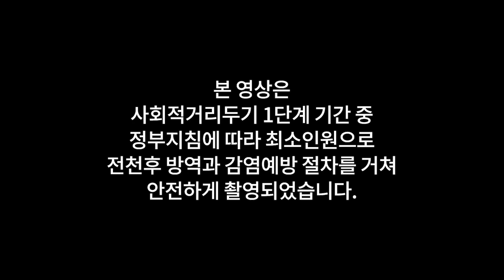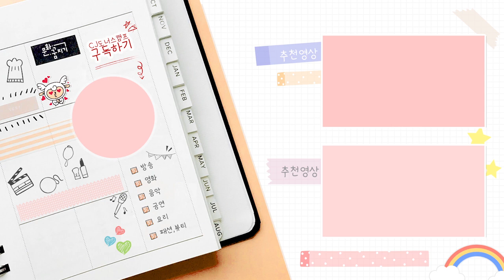[문화꿈지기] 도캠라이브🎶 나인틴골드 '씨앗'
문화동아리(ADVANCE) 청소년 아티스트들의 도캠 라이브!
나인틴골드가 부르는 '씨앗' 함께 들어요😘

00:20 멘토들의 첫인상은?
01:10 어떤 곡을 공연해보고 싶나요?
01:50 앞으로 있을 쇼케이스에 대한 각오!

✔기획/제작: 2020 CJ도너스캠프 문화꿈지기 대학생봉사단 콘텐츠팀
박동휘 이지수 하채린